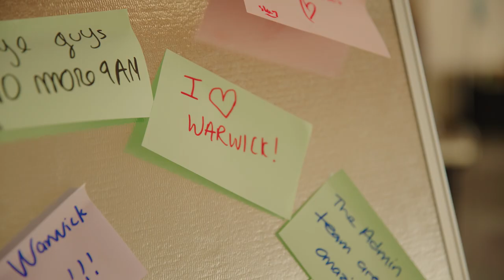University of Warwick - International Foundation Programme Trailer | Digifish